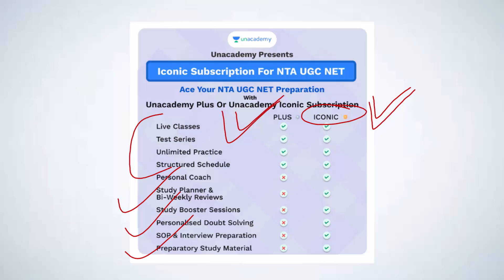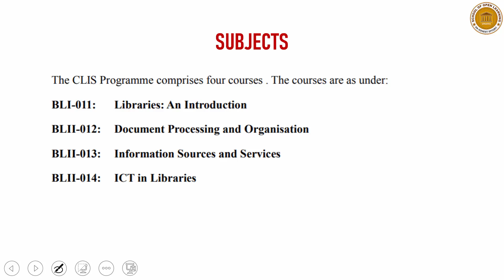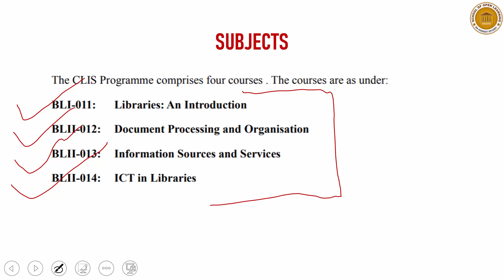Library Certificate Course CLIS from IGNOU for 12th Pass I Eligibility I Fees I Subjects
Unacademy is Excited to announce that we are having multiple batches for NTA UGC NET starting from 7th Jan'21 which will help you to crack NTA UGC NET, boost your preparation and build your concepts.
Unacademy is excited to launch the most competitive, gamified NTA-UGC NET battle " COMBAT".
Discover the features of Unacademy Combat -
1.Extensive Combats that cover every single subject.
2.Real-time leaderboards after every question to keep learners going.
3. Questions curated by Unacademy’s best NTA-UGC NET Educators.
4. Personalized scoring and rating to help you constantly measure your progress.
5. Detailed video solutions after every contest, so that you get it right the next time!
to get your subscription today!
Conceptualized BY: Sachin Bansal
Produced BY: LearnEd Education
Associate Partner: SOL Updates
Follow us for more updates:
0:00 Unacademy Ads
1:36 Main Content